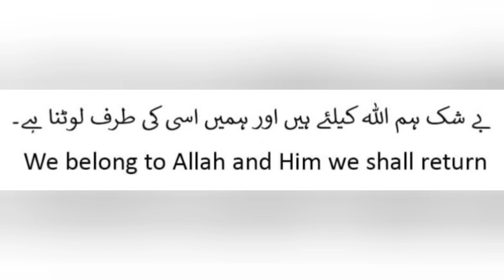A useful news for all my Muslim friends